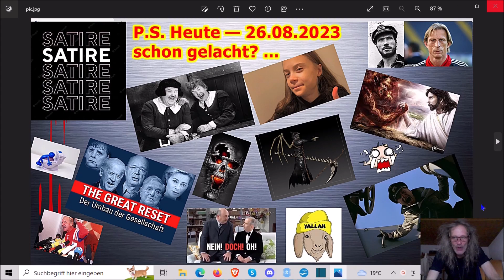P.S. Heute — 25.08.2023 schon gelacht?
Schrumpfkopf TV,usw.,etc.,satire,menschenverachtung,terror,horror,nwo,great reset,genozid,satanismus,vernichtung,umvolkung,Säuglinge anfixen,hetzjagd auf maaßen,insekten im Essen,